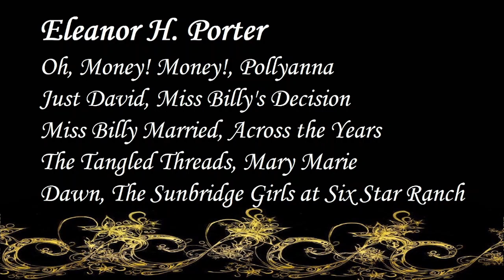Eleanor H. Porter | Audiobooks | Books | Free E-Books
Eleanor H. Porter
Oh, Money! Money!

Diverse TV Live Shows
“Writings on the Wall”